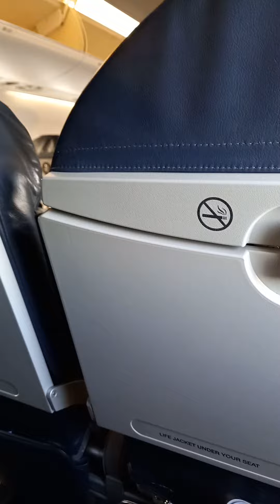Part 3 Easter Escapade to Austria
On board finding 💺